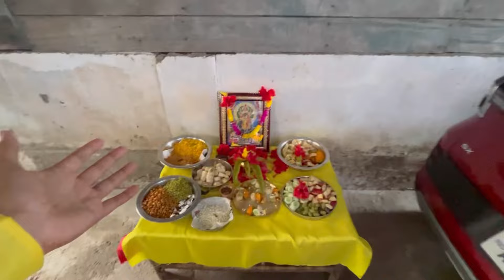Celebrated Vishwakarma Puja at Home with my family and friends // Dambuk // Arunachal Pradesh